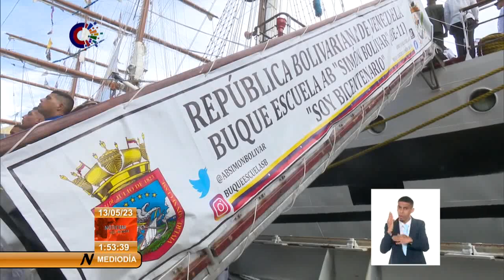Visita Cuba Buque Escuela "Simón Bolívar" de la Armada de la República Bolivariana de Venezuela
El Buque Escuela Simón Bólivar de la Armada de la República Bolivariana de Venezuela llegó a Cuba y fue recibido en el puerto de La Habana. Durante su estancia los marinos conocerán de la historia y cultura cubanas, y compartirán con la población momentos importantes como parte del fortalecimiento de la amistad entre ambas naciones.